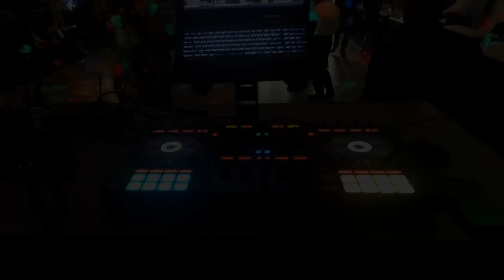Smooth Salsa May 14th 2022 promo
The next up and coming party.

Smooth Salsa parties are held at various dates throughout the month at various venues.